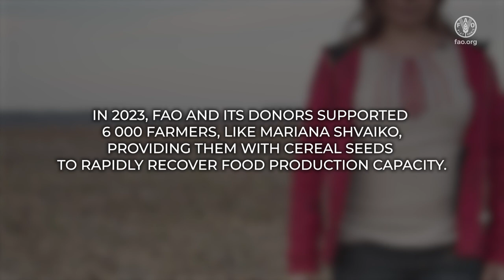Seeds of hope: Mariana Shvaiko resumes her family business with the support of FAO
Mariana Shvaiko runs her family farm in Dovzhyk village, Kharkivska oblast. She grows barley, wheat, peas, corn, and sunflower. Due to the war, the farm was damaged significantly, and over 38 craters were left on their fields. Mariana was forced to leave her home and farm for a few months.

Despite the challenges, Mariana never gave up. In the spring of 2023, the farm received sunflower seeds from the Food and Agriculture Organization of the United Nations (FAO) and Japan International Cooperation Agency (JICA). With these seeds, farmers planted 20 hectares of land, and harvested a good yield.

In 2023, FAO and its donors supported 6 000 farmers, like Mariana Shvaiko, providing them with cereal seeds to rapidly recover food production capacity.